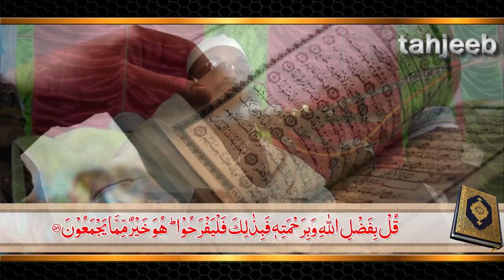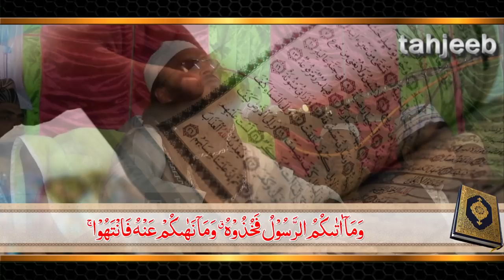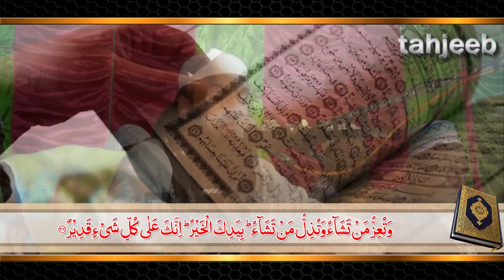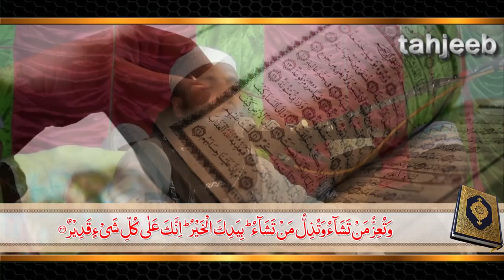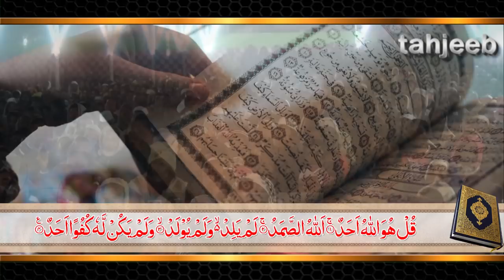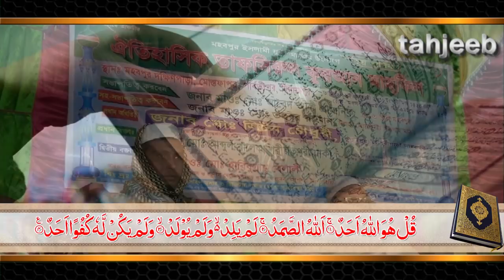ইবাদত বলতে কি শুধুই নামাজ পড়া ? কীভাবে বুঝবেন আপনার ইবাদত কবুল হচ্ছে? Abdul Khalek Soriotpuri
Bangla waz 2018 "তাফসীরুল কুরআন মাহফিল ২০১৮"  Maulana Abdul Khalek Shoriotpuri ইবাদতে ধোঁকাবাজ ও মতলববাজ কারা? চিহ্নিত করুণ সে সমস্ত পাপিষ্টদেরকে ।

আলোচক/বক্তা - Maulana Abdul Khalek Shoriotpuri
আলোচনার বিষয় -  "ইবাদেতর অাসল বငাখငা িক?"
মাহফিলের স্থান ও সময় ‐ িদনাজᑞর 2018

ভিডিওটি ভাল লেগে থাকলে Please লাইক দিয়ে শেয়ার করুন এবং সেই সঙ্গে Comment করে ভিডিওটি সম্পর্কে আপনাদের মূল্যবান মতামত দিন । আপনাদের উৎসাহ ও উদ্দীপণামূলক মতামতই আমাদের ভবিষ্যৎ পথ চলার অনুপ্রেরণা।